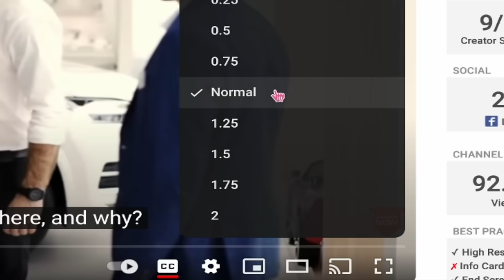My IELTS Study Routine to get 7 In 2 Months( very effective) আমার IELTS প্রিপারেশন রুটিন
My IELTS basic preparation has been for 2 months to get 7 overall. IELTS প্রিপারেশন রুটিন কি ছিল
Shanta Islam Canada
podcast English
ielts preparations for beginners
ielts writing task 2
banglay ielts
ielts exam preparation
ielts preparation at home
IETLS is a very stressful and challenging exam for people who strive to study abroad. A very organized and effective routine is important to get the desired band in the IELTS exam. In this video i talked about how my everything routine used to look like for 2/3 months and how i excelled in ielts. i hope this video will help you all to achieve your dream score. stick to my channel to get some amazing content on IELTS essentials in the future. And let me know if you have any further topic on ielts you want me to cover next.

Hello there!
Here you will find contents regarding life in Canada, about canada, student Visa, living in canada as an international Student and so on so forth. So lets explore canada together with me Nisa!
I own another youtube channel Name Nisa's Recipes where i share recipes of my home country Bangladesh and from all around the world. You are into cooking you can check out that channel too! Link to that channel is,

Click on the bell icon to get notified each time i publish a new video about Canada...